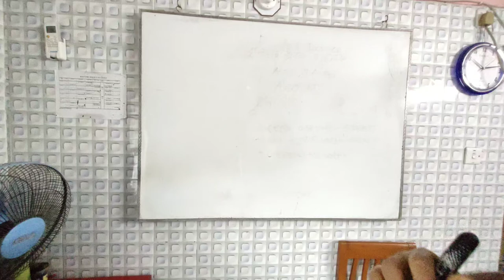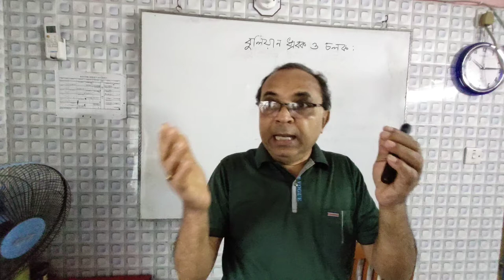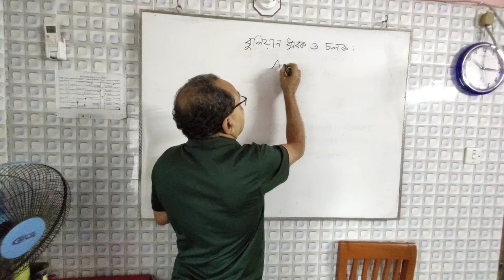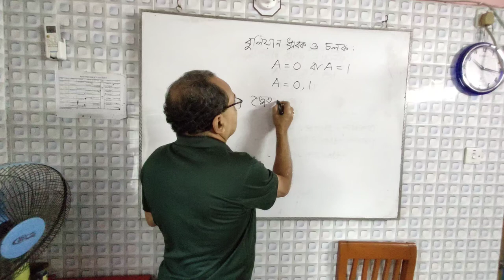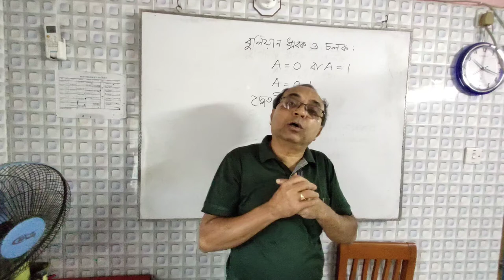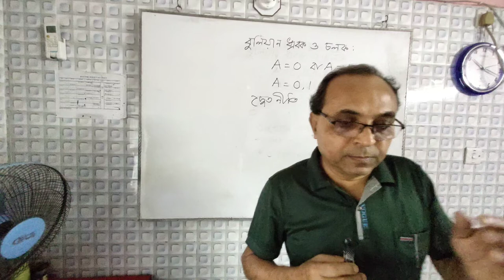2-HSC ICT: বুলিয়ান ধ্রুবক ও চলক , দ্বৈতনীতি , ৩য় অধ্যায়-ডিজিটাল ডিভাইস,Digital Device-Short Video-2.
বুলিয়ান ধ্রুবক ও চলক , দ্বৈতনীতি , ৩য় অধ্যায়-ডিজিটাল ডিভাইস,Digital Device-Short Video-2.
অধ্যায়ের নাম : ৩য় অধ্যায়-ডিজিটাল ডিভাইস, Digital Device(3rd Chapter)
Class:HSC

Lectured By : Birendra Nath RoyICT : Head of the Depertment, Amrita Lal Dey College, Barishal.Facebook:

ভিডিওটি ভাল লাগলে অবশ্যই চ্যানেলটি লাইক এবং সাবসক্রাইব করুন৷কোন প্রশ্ন থাকলে কমেন্ট বক্সে কমেন্ট করে জানাবেন ।